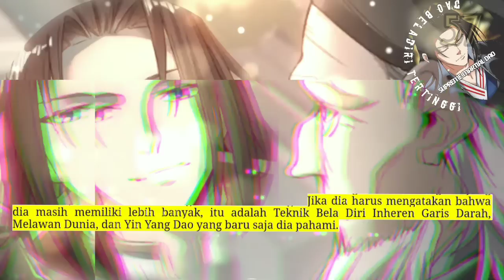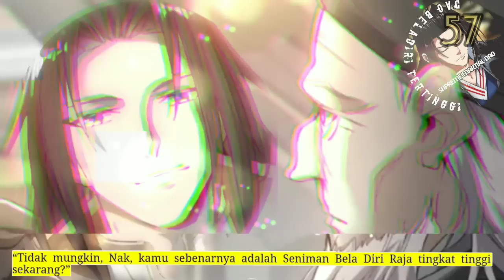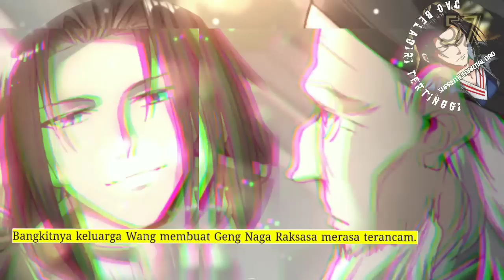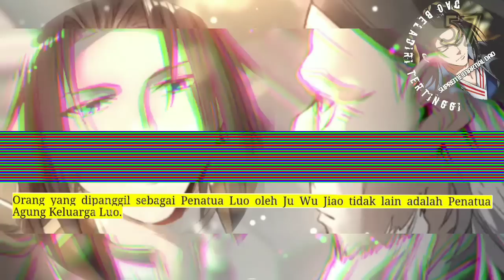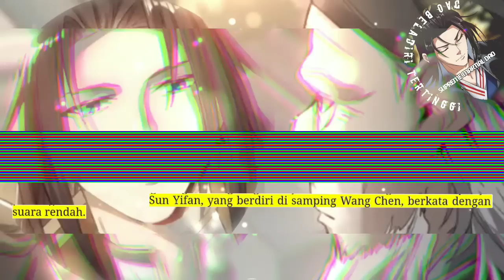Dao Beladiri Tertinggi season 57